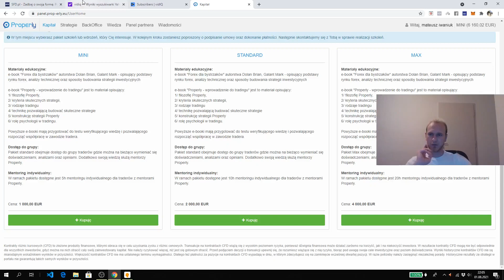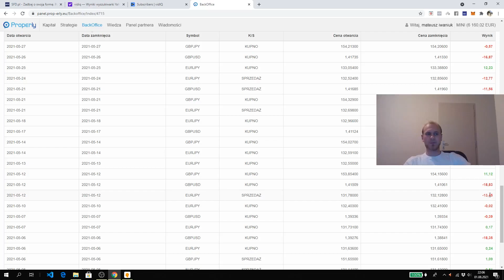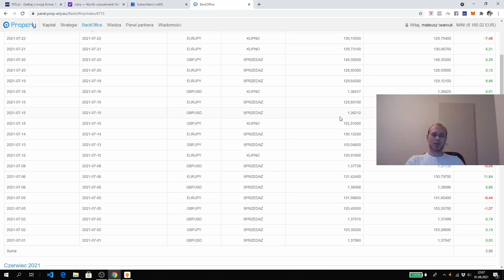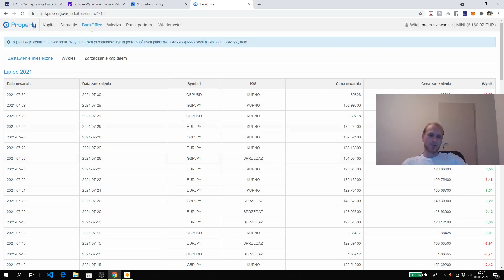Properly- jak wygląda kapitał po 3 miesiącach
Interesujesz się pomnażaniem pieniędzy ? zobacz jak to wygląda w firmie properly po 3 miesiącach współpracy !